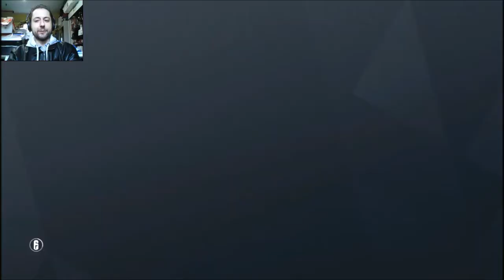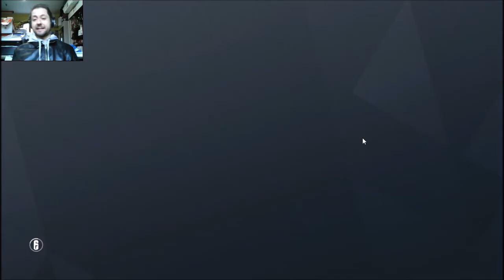Rainbow Six Siege - S05 - #1 - Che recupero! - [HD - ITA]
In questo episodio, dopo un inizio da dimenticare, riuscirò ad essere davvero utile alla mia squadra!
Buona visione!

* OFFERTE SPECIALI AMAZON

* ABBONATI AL CANALE! (Clicca sul link sottostante e premi il tasto SPONSOR in alto a destra, sosterrai il canale e avrai vari privilegi durante le LIVE!)

* XBOX LIVE: GENERALE FALCO